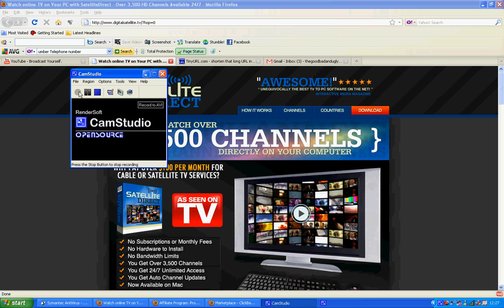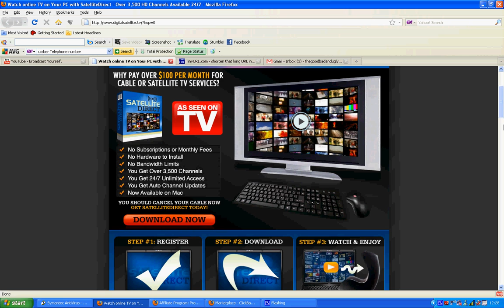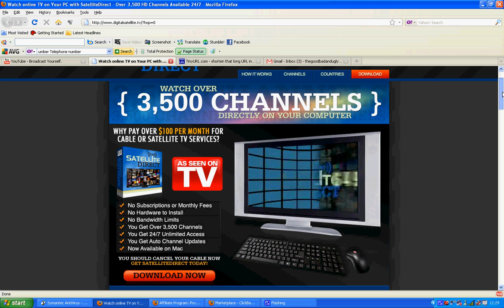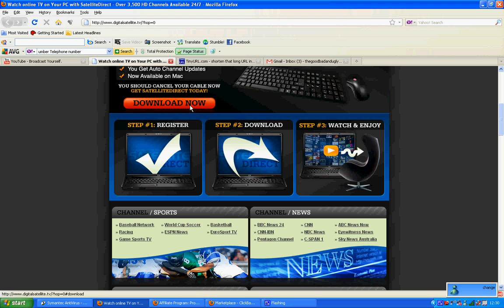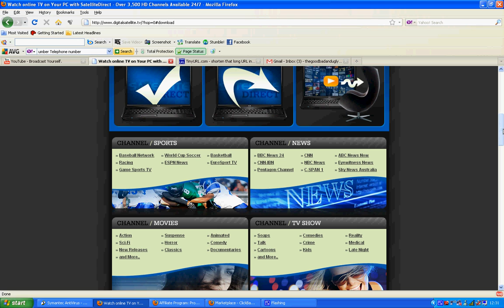Satellite TV On PC Live TV Online Satellite TV For PC